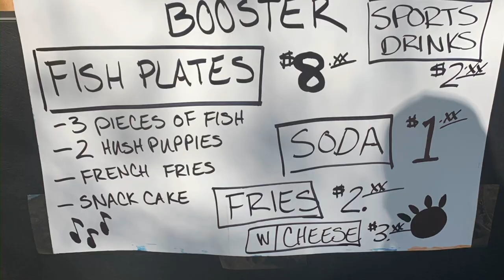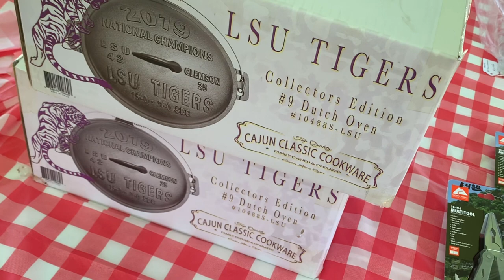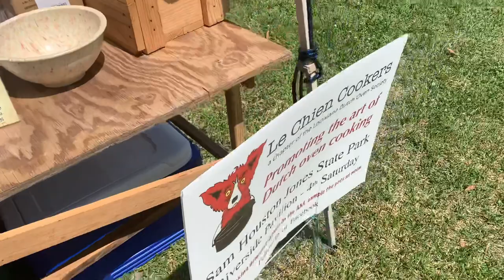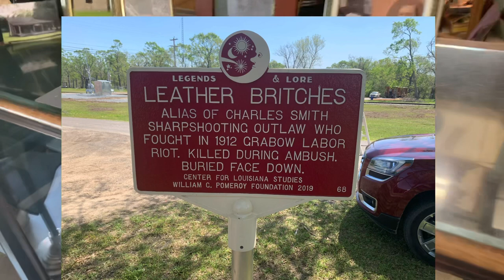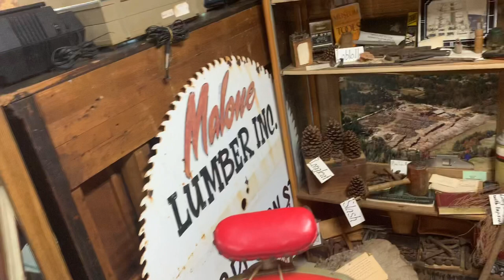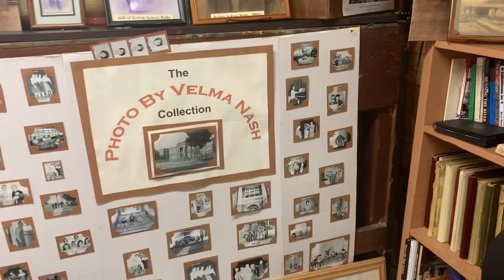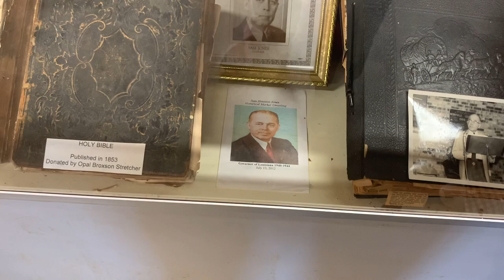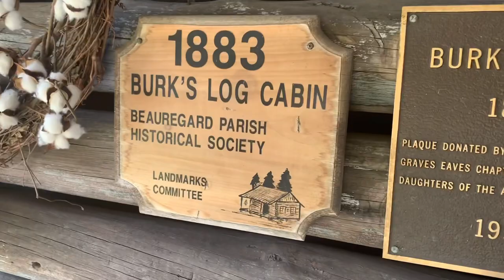Frying Fish at the Merryville Heritage Festival 2021.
As a band parent I helped out the High School Band by frying fish at the 2021 Merryville Heritage festival.  I took time to tour the museum and visit with some vendors.  In addition to the fish frying you will see a great cast iron collection and some Dutch oven cooking.